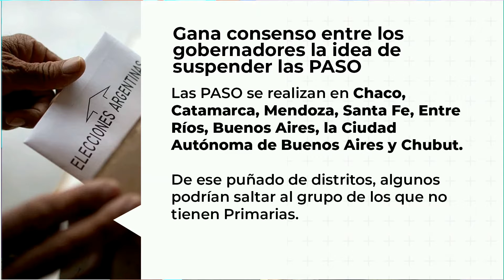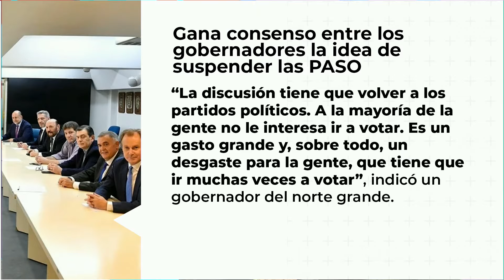Crece entre los gobernadores la idea de suspender las PASO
Desconfían de que el ejecutivo impulse la medida.
Dialogamos con el Licenciado Jeremías Biglia - Comunicador Social y Analista Político